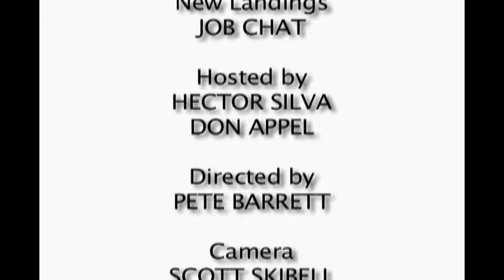Rebuilding a Better You, New Landings Job Chat, Guest Cherie Simmons.mp4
On this week's New Landings Job Chat hosts Hector Silva and Don Appel welcome Cherie Simmons to discuss "Rebuilding a Better You" after a job loss.

Cherie Simmons defines herself as a "spot mover." She helps people figure out what spot they are in, what spot they REALLY want to be in, why they are not at that spot, and then how to move to the new spot. Having worked in the field of "betterment" for 16 years, Cherie is willing to poke bears, laugh loudly, walk into the dark, and be frank with a twist of compassion. Whether she is working as a life coach, trainer, consultant, or curriculum developer, clients describe the results as powerful, fun, and effective.